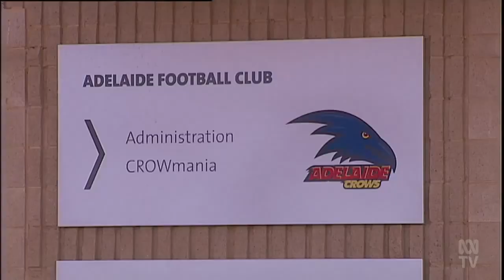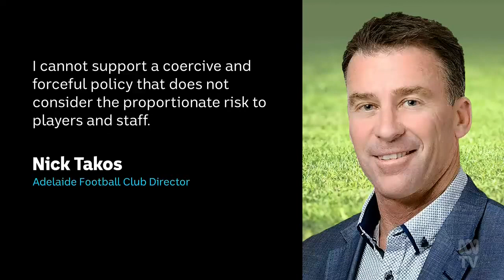Adelaide Football Club Chairman Pressures Board Member To Resign After Raising Player Safety Concern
Adelaide Football Club Chairman Pressures Board Member To Resign After Raising Player Safety Concerns.

(Source: ABC Australia, SA - 8 Dec 2021)